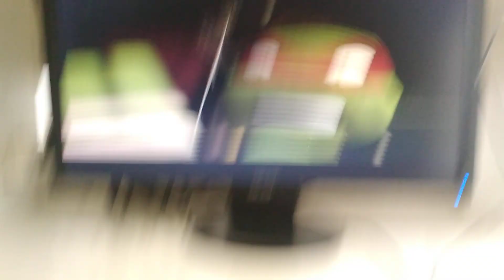i m watch tmnt laptop